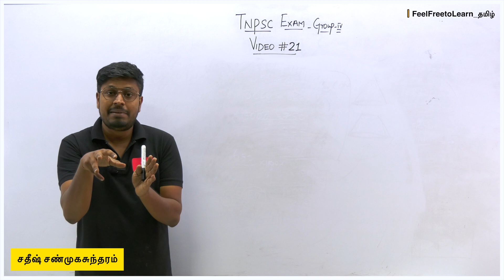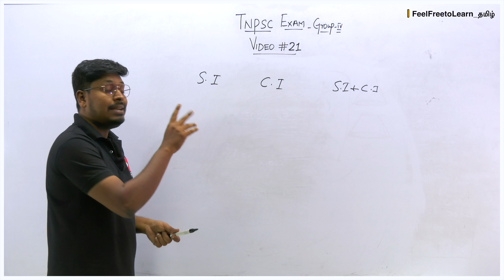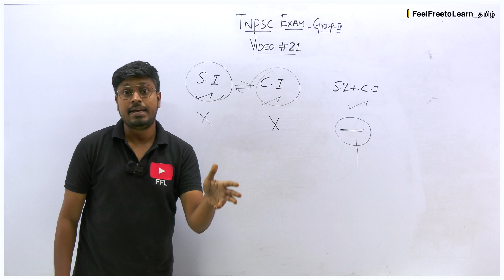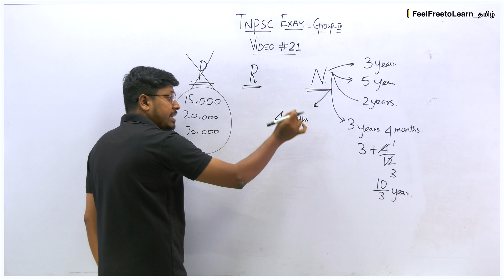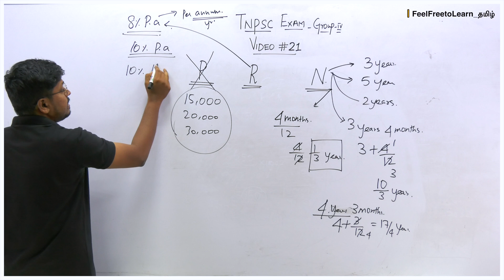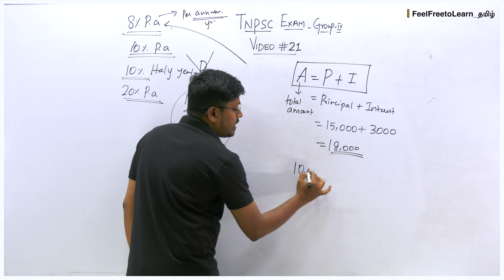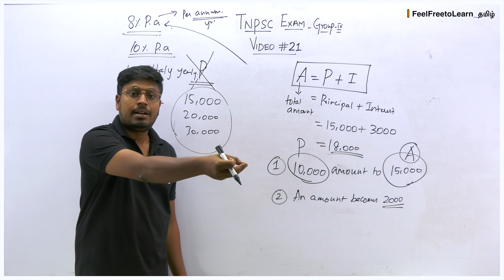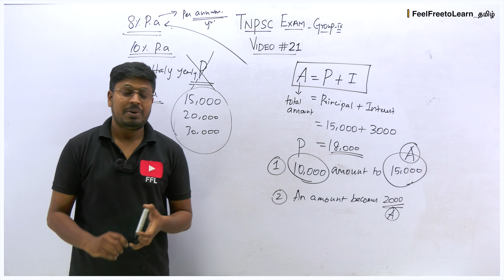Topic-21(Simple & Compound /தனிவட்டி & கூட்டுவட்டி) ||TNPSC GROUP-IV